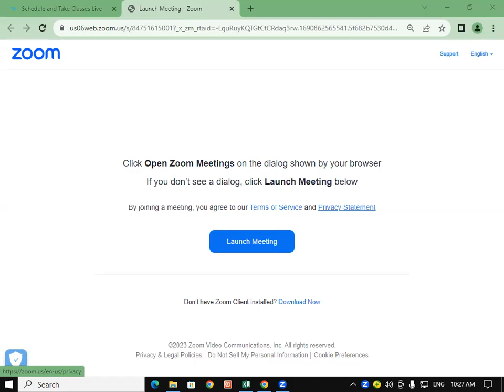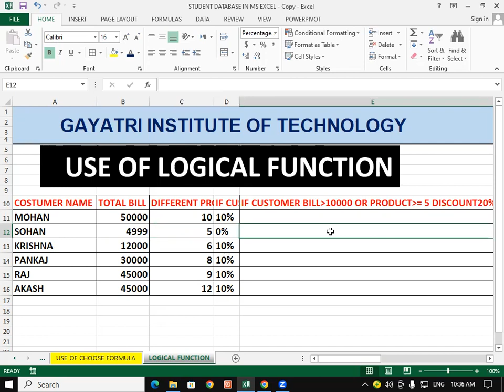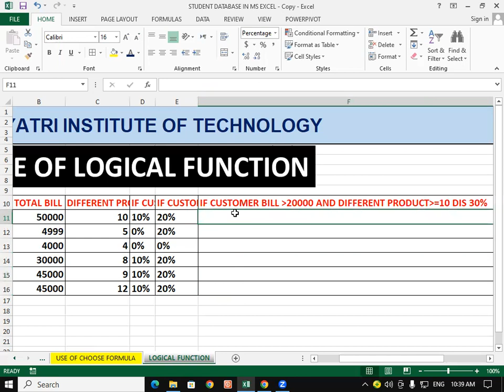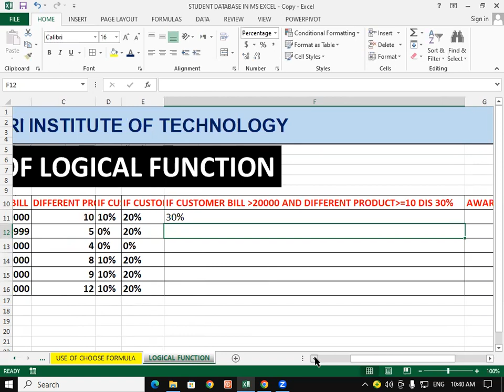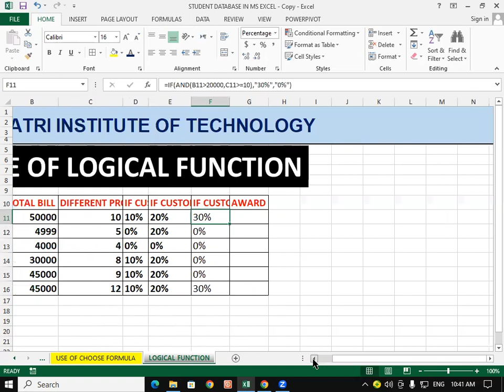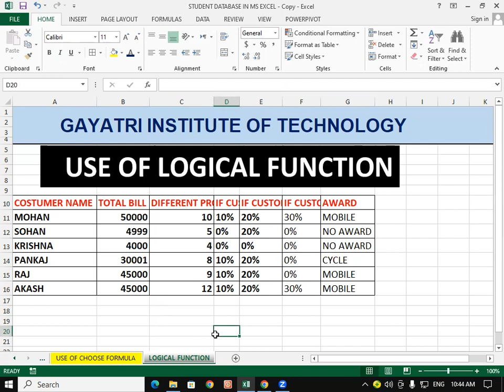Use of Logical Function in MS Excel | GIT Education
Use of Logical Function in MS Excel.